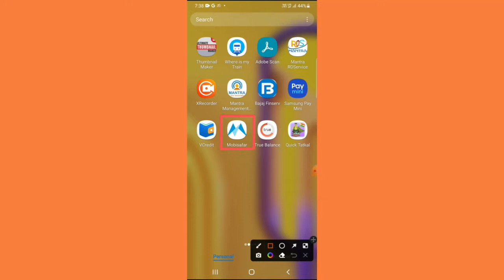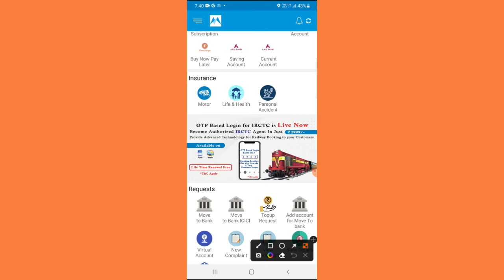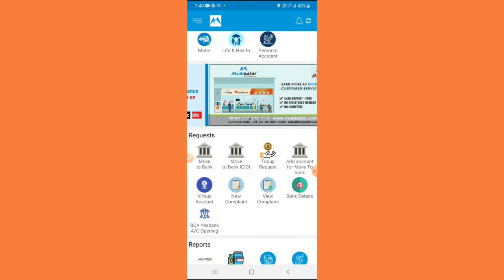Mobisafar ATM Banking, Mobisafar Atm